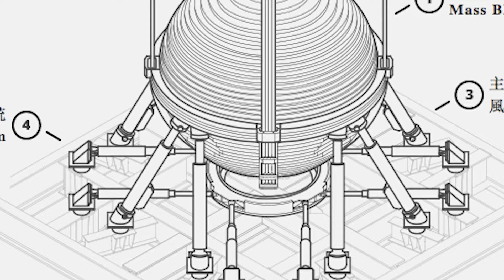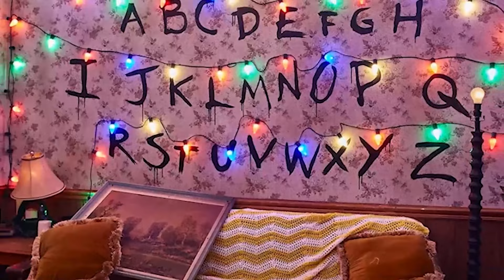No creía en extraterrestres hasta que vi esto 😨